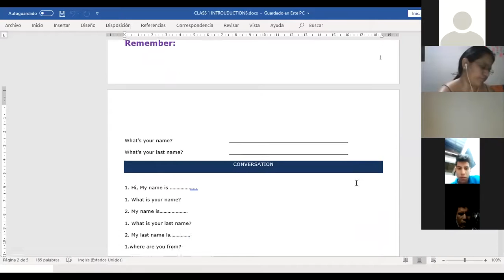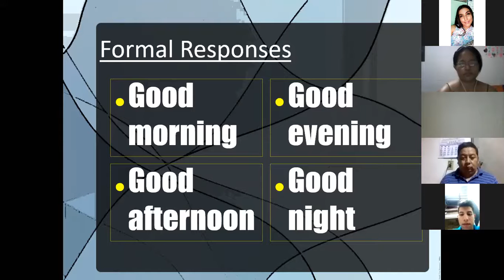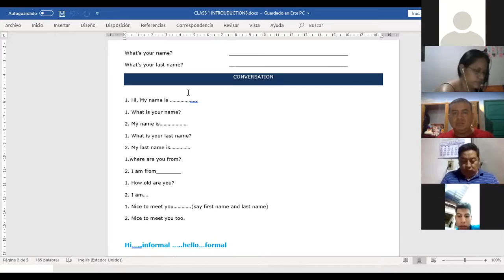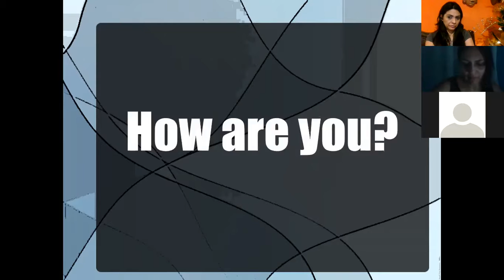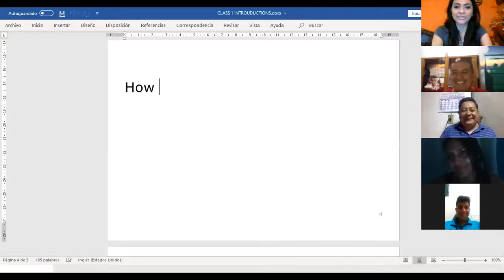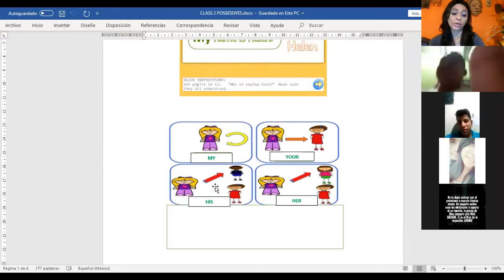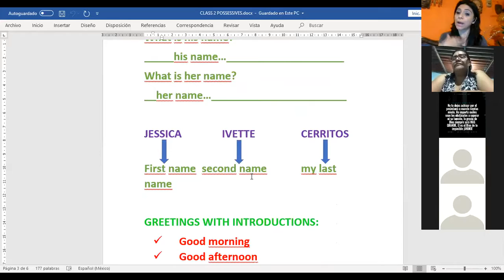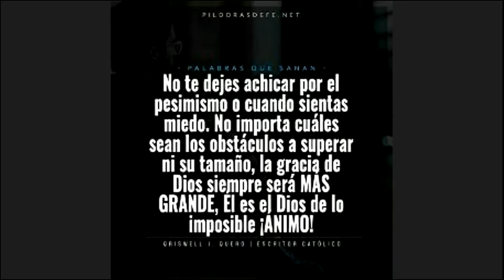Ingles Corporativo-greetings and possessives